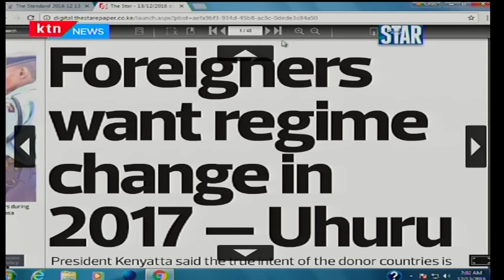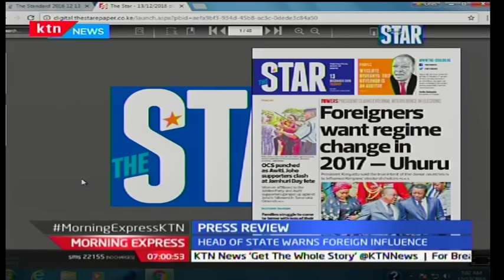President Uhuru throws Kenyans into confusion with a new set of allegations